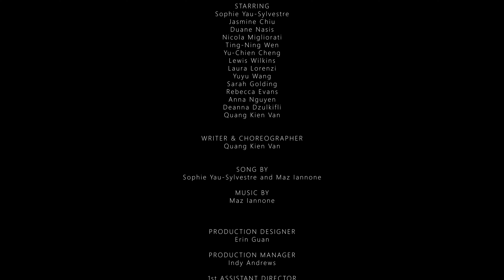Triptych Part 1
March 2021, a year on from the “unprecedented”, Part 1 explores the life-force of creativity and the defiance of art-making in the face of crushing crisis.

Triptych, is a new trio of short films by QKV, reflecting on experiences of Lockdown, Quarantine and Isolation that became ubiquitous in 2020 and continues to this day.

Cast:
Sophie Yau-Sylvestre
Jasmine Chiu
Duane Nasis
Nicola Migliorati
Ting-Ning Wen
Yu-Chien Cheng
Lewis Wilkins
Laura Lorenzi
Yuyu Wang
Sarah Golding
Rebecca Evans
Anna Nguyen
Deanna Dzulkifli
Quang Kien Van

Crew:
Director, Writer and Choreographer: Quang Kien Van
Co-director, DOP and Editor: Suki Mok
Producer: Millie Ansari
Song: Sophie Yau-Sylvestre and Maz Iannone
Production Designer: Erin Guan
Production Manager: Indy Andrews
1st Assistant Director: Andy Mihov
1st Assistant Camera: Bulman Arsehit
Gaffer: Kristóf Szentgyörgyváry
Gaffer: Ollie Riches
Spark: Danny Golds
VFX: Antonia Diakomopoulou
Camera Trainee: Anita Sidoruk

Square and Circle Productions
New Earth Theatre

Supported by
The Playground
33RED Films

New Earth Theatre is Britain’s award-winning British East and South East Asian theatre company, founded in 1995 and led by artistic director Kumiko Mendl.